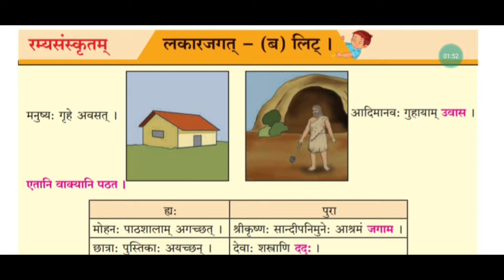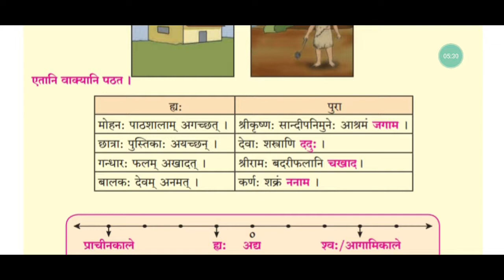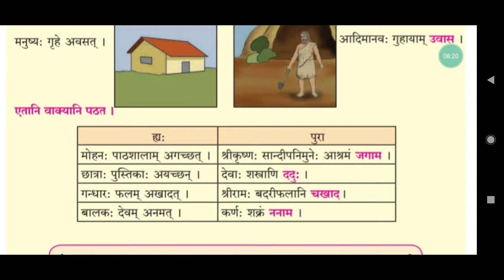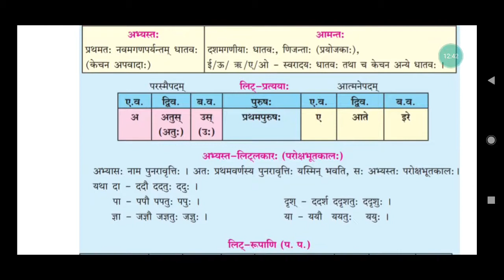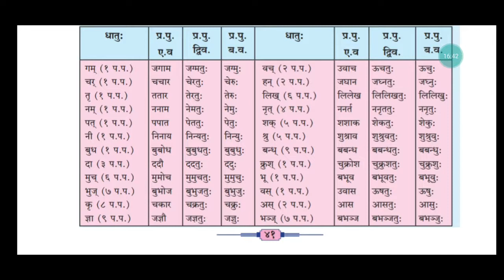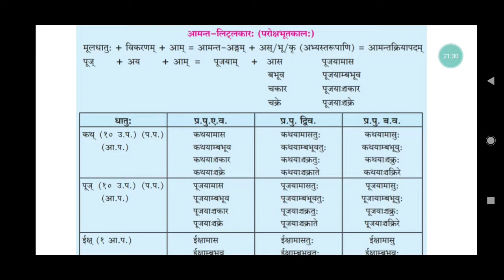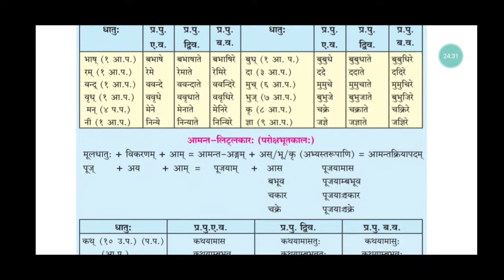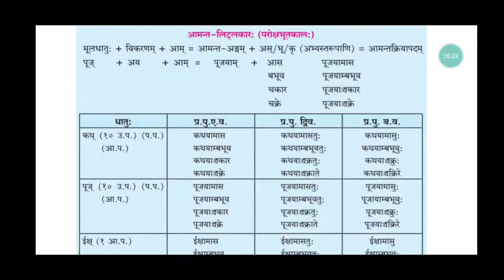Std 10th Sanskrit 10811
Litlakar